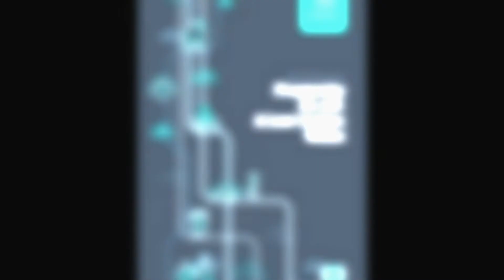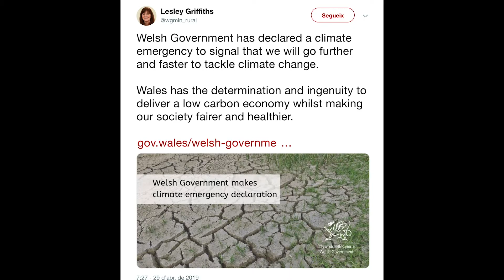Lesley Griffiths MS: The Welsh Government's response to the Climate Emergency.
Lesley Griffiths, Wales' Minister for Environment, Energy and Rural Affairs, discusses Wales' Low Carbon delivery plan and the importance of the cutting edge research being delivered by RICE and other projects in meeting those targets. Filmed in November 2019.